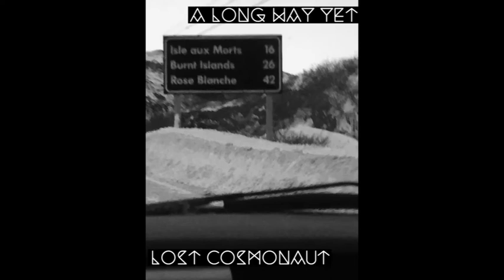Lost Cosmonaut - A Long Way Yet